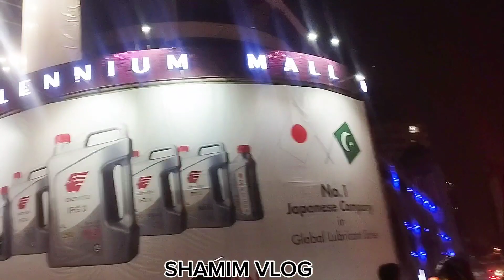Nadra office men tha bohot Rush aj gai nadra ||SHAMIM VLOG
Your curious:-

SHAMIM VLOG

AJ men gai nadra or bohot rush tha or mere betay ki chalaki ny juldi Kam krwa Diya bohot Maza bhi Aya or bohot THUK bi gai thi hamary daily routine vlog dekhnay K liye hamry channel KO subscribe Karen SHAMIM VLOG 12 thanks for watching my videos.

nadra office vlog
nadra vlog
nadra
new vlog
nadra office
viral vlog
nadra pakistan
vlogs
full vlog
dha nadra
nadra dha
nadra dha 2
nadra center
nadra centre
akhter colony nadra
nadra office ka visit
khi nadra mega
a visit to nadra office
nadra blue area
nadra center dha
nadra mega centre
nadra mega center
nadra office visit
visit nadra office
karachi nadra office
nadra best time to vist
nadra office ka number
nadra id card fees 2022